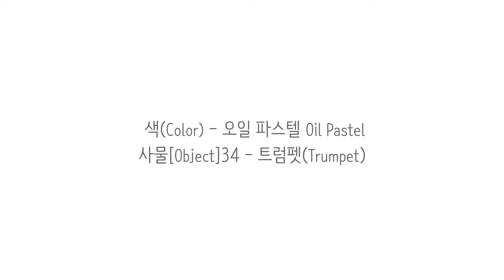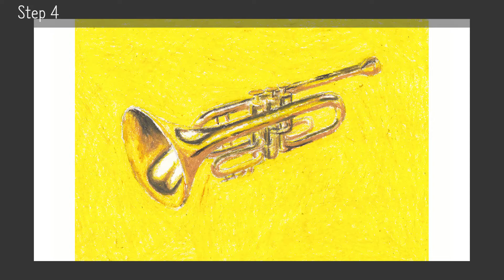사물[Object]34 - 트럼펫(Trumpet)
색(Color) - 오일 파스텔 Oil Pastel